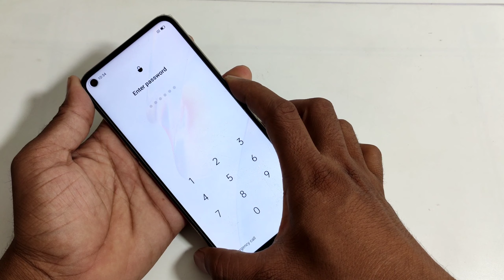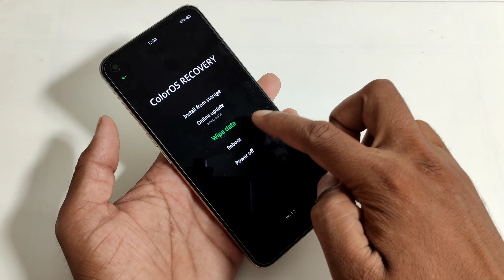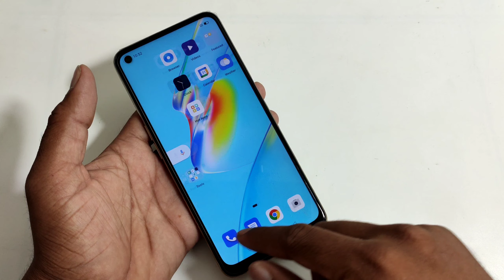Oppo A54 Pattern Unlock ( CPH2239 )